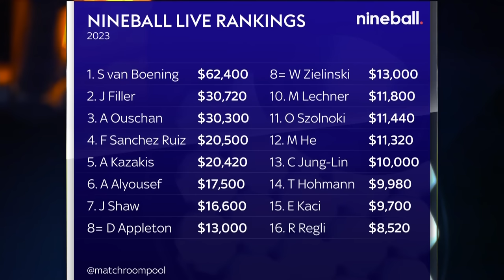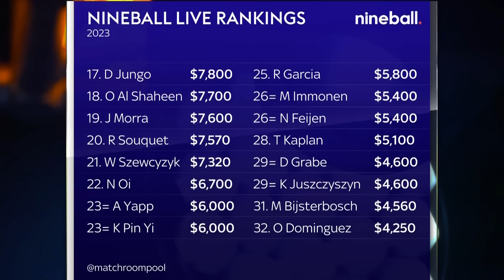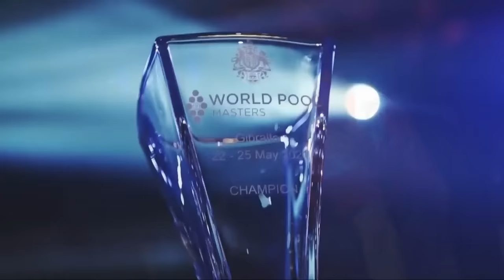Max Lechner vs Ko Pin Yi | Quarter Final | 2022 World Pool Masters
Max Lechner takes on Taipei's Ko Pin Yi in the quarter finals of the 2022 World Pool Masters.